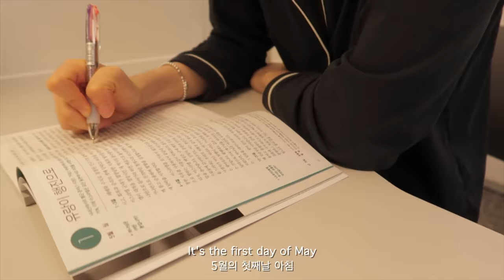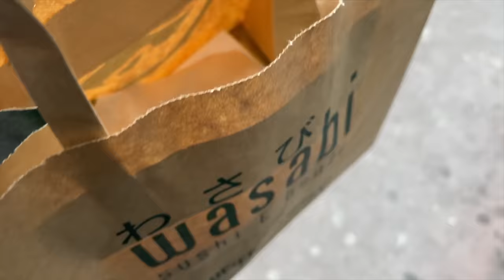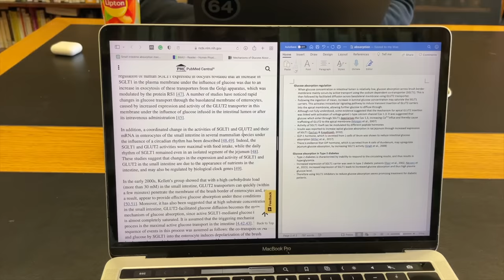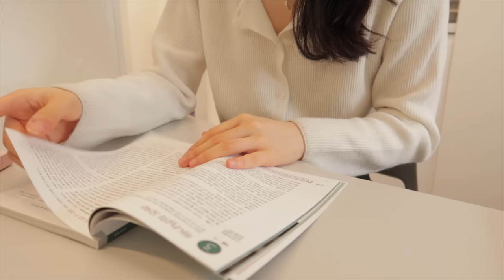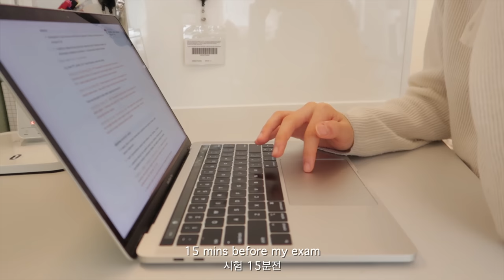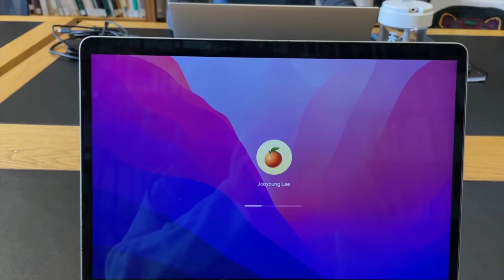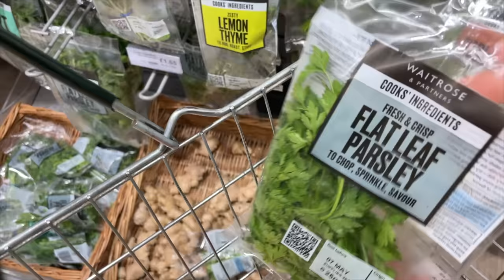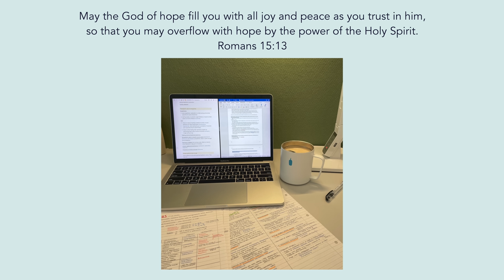final exam vlog ep.2📔/ long days at library, essays, home cooking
My name is Esther Lee and I’m 20 years old.
I’m Korean but live in London studying Biomedical Sciences at UCL !

🎞 edit: final cut pro